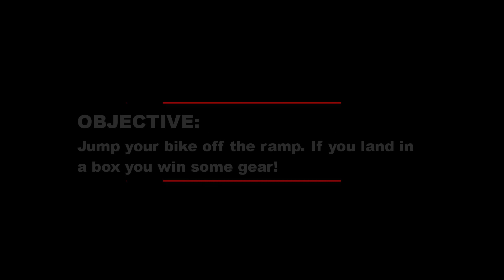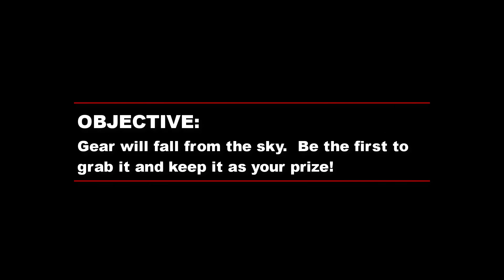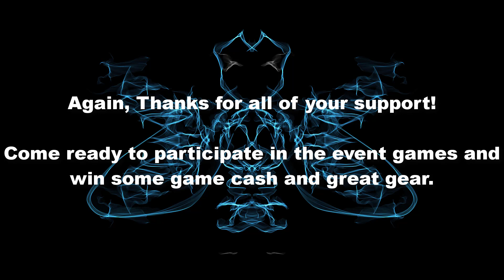Electric State - Channel Event...A 500 Subscriber Thank You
Roblox Electric State Channel Event - So We're Finally Ready To Host The 500 Subscriber Thank You Event.  We've Spent A Lot Of Time Preparing.

This Video Will Give You An Idea Of The Event Activities, What We're Giving Away, And When The Event Is Scheduled.  As I've Said Before, This Event Will Be My First Event So Things May Start Out A Little Clunky.  We Will Do Our Best And Our Goal It For Everyone To Have Fun.

I Put The Time Zones For Different Countries Below To Help You Out.

8AM - United States Central Daylight Time - Saturday 27th
10AM - Brazil - Saturday 27th
2PM - United Kingdom - Saturday 27th
4PM - Romania - Saturday 27th
8PM - Indonesia - Saturday 27th
8PM - Thailand - Saturday 27th
8PM - Vietnam - Saturday 27th
9PM - Philippines - Saturday 27th
9PM - Malaysia - Saturday 27th
11PM - Australia - Saturday 27th

3PM - United States Central Daylight Time - Saturday 27th
5PM - Brazil - Saturday 27th
9PM - United Kingdom - Saturday 27th
11PM - Romania - Saturday 27th
3AM - Indonesia - Sunday 28th
3AM - Thailand - Sunday 28th
3AM - Vietnam - Sunday 28th
4AM - Philippines - Sunday 28th
4AM - Malaysia - Sunday 28th
7AM - Australia - Sunday 28th

Thanks Again FAMs!

🎵 - Music NCS